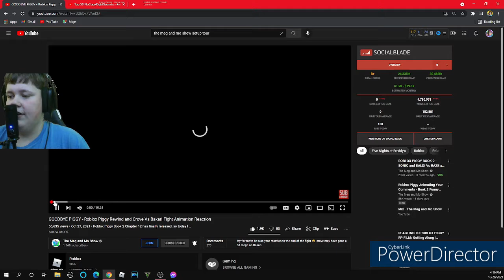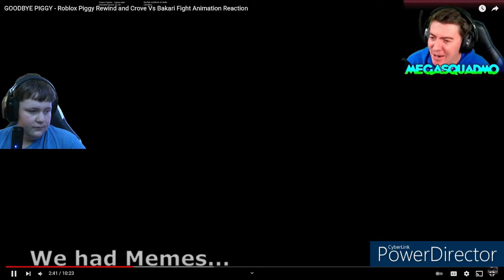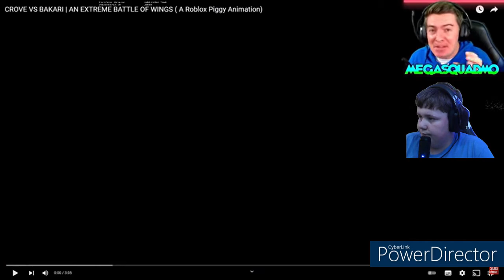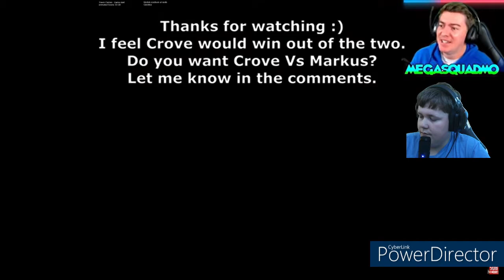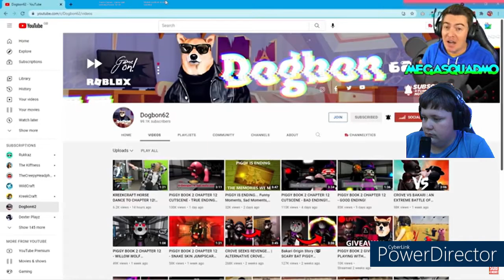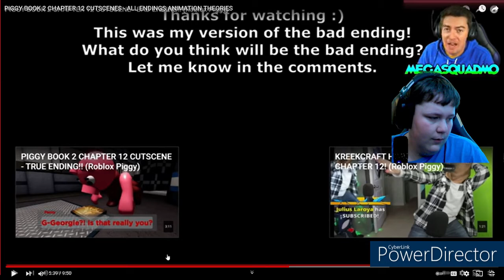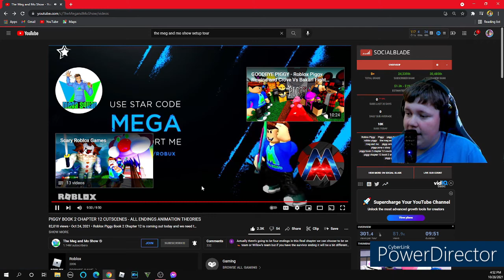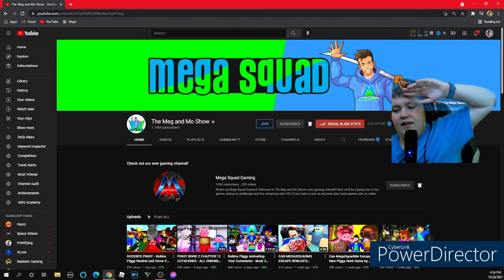Reacting to @MegaSquadMo 's video